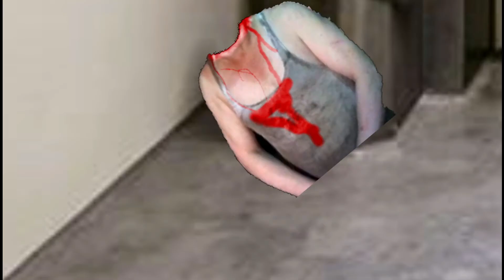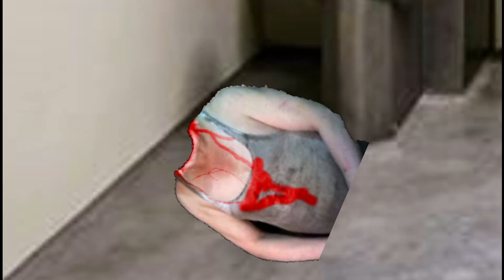Yoda Adventure shorts 1-11#Starwars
I will no longer be doing 1 min Yoda Adventures. Instead, I will be making them longer, aiming around the durations of my first two Yoda Adventures. They will most likely receive less viewership however I think it will be beneficial in order for story progression and overall viewer experience.

Here are all the definitions for each Yoda Short.
-Yoda is Racist-
Note: This fits far later into the Yoda Adventure timeline, at first I was going to aim for bits of pieces and then finally connect all the Yoda Adventures together eventually however I realized that having a linear story would be better. This is why it is out of place compared to the rest, think of it as a peak into the future 👀

Yoda and Richard infiltrate a hotel where Miguel, a Drug Kingpin who Yoda owes money too, is presumed to be. Unable to pay back 20 grand which he borrowed from Miguel, Yoda hopes to take out the Kingpin before he starts asking for it. However while at the Hotel, Richard discovers Yoda has a dark side to him that was thought to be unthinkable.

-Yoda Kills Makarov Ft.Michael Jackson-
Attempting to kickstart a new business, "Pimp Master Yoda Inc" Yoda and his roommate Richard embark on a magical journey to Florida. However, before even making it to the plane terminal, the two get lost due to Richard's lack of directional skills and end up fighting for their lives in an airport shooting.

-YODA SHOOTS UP AN AIRPLANE -
Following the events of the last short (Where Pimp Master Yoda kills Makarov) Yoda and Richard are finally able to board their airplane to Florida. However, while boarding said airplane, Yoda has a mental breakdown and ensues in attempting to kill everyone on board it.

-Yoda Drops The Soap (GONE WRONG)-
Following the events of the airplane shooting, Yoda was sent to Federal Prison. Life for the Pimp Master has been nothing short but amazing from the time he has been there, so much so he is actually grown to love his new environment. However, one fatal mistake is made, leaving Yoda to perceive Prison, a place he believed was paradise, turned into hell in a blink of an eye.

-Yoda Plans to Break out of Jail-
-Special thank you to my friends who helped give me the idea for this video-
Traumatized, Yoda retreats back to his cell after the events of the last episode. Word has spread of the soap incident and in the past 24 hours, Yoda has received over 10+ booty calls from his inmates. Unable to cope, Yoda has a mental break down, however his savior, Batman, is able to help him in his time of need with a solution nobody in Prison will ever put down.

-Yoda Escapes Federal Prison (Ft. penguinz0)-
-Special thanks to friends and family who gave ideas for this video!-
After killing the famous Mexican Drug Lord El Chapo, Yoda and his new posse of inmates venture to do the impossible, break out of Prison. Will our heroes fail and rot inside a cell for the rest of their lives or will they succeed and experience freedom once more? Find out on this week's Yoda Adventure!

-YODA ENCOUNTERS RACIST HANK HILL-
-Special Thanks to Friends and Family who encourage these shorts-
Ambushed from the last episode, Yoda awakens with a head injury. Batman and the others managed to recover quickly and now are accessing the situation on what to do next. Batman, taking charge, decides the best solution is to cross El Frontera, a wasteland bordering Mexico from the U.S. Will our group of vigilantes make it safely back home? Or will they rot and die under the blistering heat of the sun? Find out in this week's episode of Yoda Adventures!

-GANGSTA YODA RETURNS TO AMERICA-
2 years after Yoda was arrested, we see how Richard fairs without him back home. Depressed, Richard mopes around their house to try to find any sort of reason to keep going. Eventually, Richard finds meaning in his life once again in working as a Paletelo man serving ice cream to children around his neighborhood.

-YODA HAS PAINFUL DIARRHEA-
After Yoda comes back from El Frontera, Richard treats Yoda to a well-deserved meal at Waffle house to catch up. Sitting unwell in his stomach, Yoda puts down his sandwich and proceeds to go to the restroom. He begins his #2, however, gets constipated mid-way. In pain, he orders Richard to help him.

-Darth Vader is scared of COVID-
Vader, companied by a new stormtrooper Recruit by the name of Carlos, are posting Covid propaganda around town. This has been going on ever since the pandemic started and Vader is now the face of safety everywhere. Now seen as a Hero instead of a Villain, Vader ventures out to post a poster with Carlos on a side of a Wal-Mart. The very same Wal-Mart where Yoda took Vader's cheese..

-YODA DIES-
Relentless, the Borden Cow is dead set on getting an autograph from Lord Vader. Angered, Vader puts matters into his own hands. He later retrieves a call from his most Elite Anti-Mexican Solider, Hank informing him that everything is set in motion and that their plans are about to come to fruition...